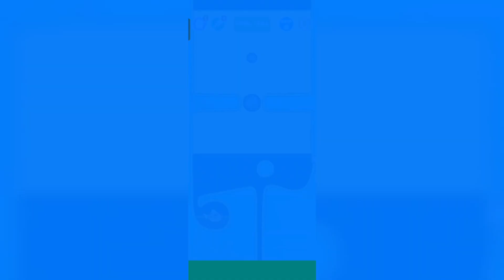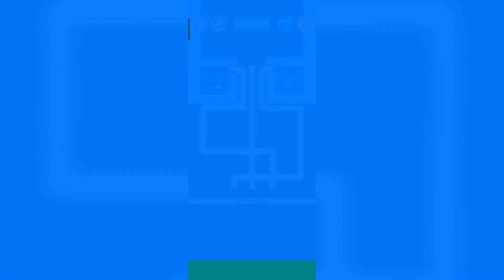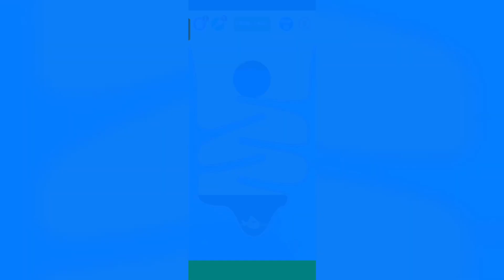save the fish game pull the pin/save fish game/level 1880 level to 1904 level fishdom @HAYAT GAMERZ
save the fish game pull the pin//save fish game// fishdom

save the fish game video,.

GAMING WITH SAGAR